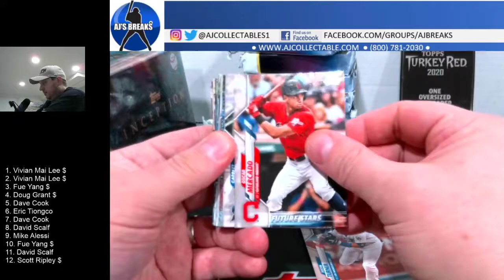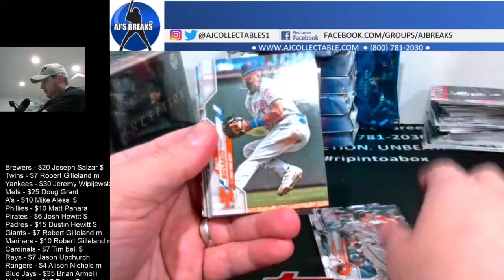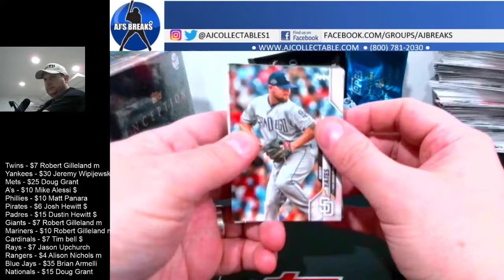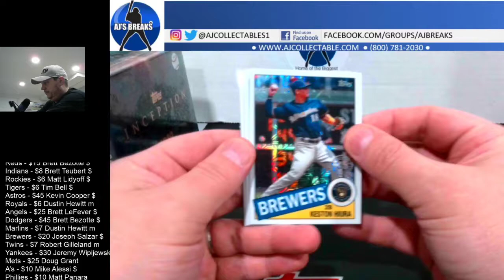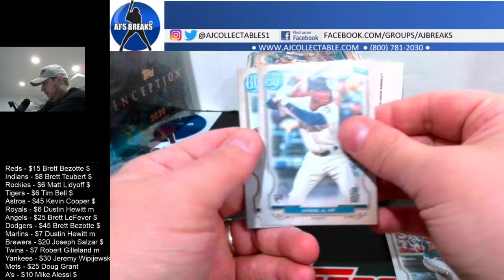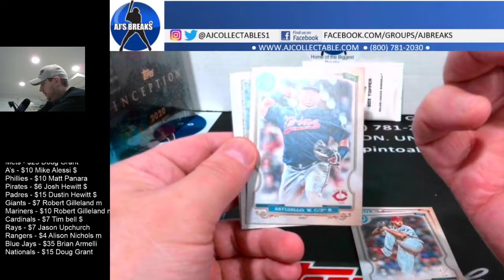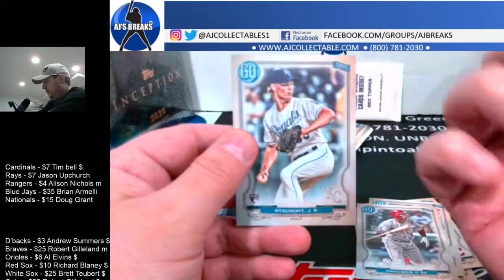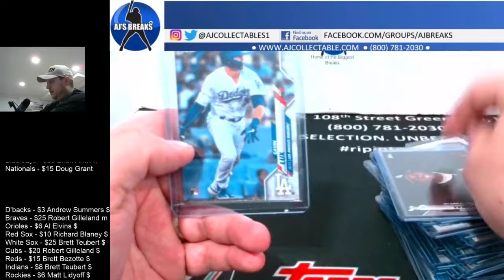3 box BB Mixer 4/14/2020